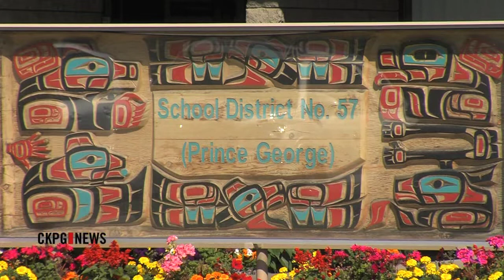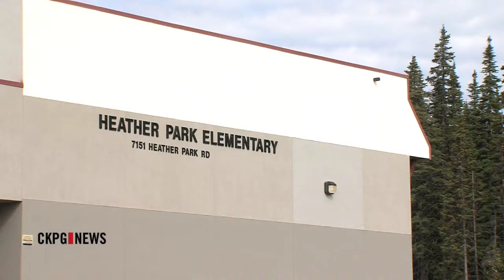Back To School Season Well Underway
The first day of school is one week away and students and teachers are busy preparing for the new school year. From pencils and pens to staffing and student shuffling, everyone is busy.